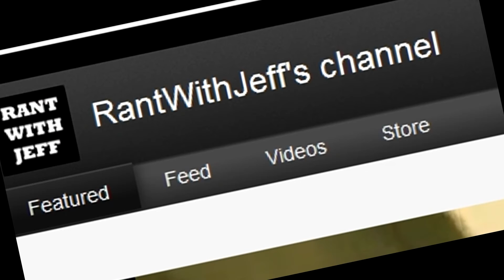BILOXI BEACH 2013